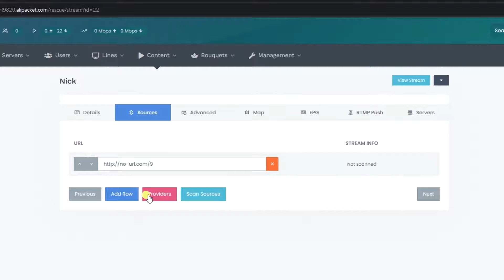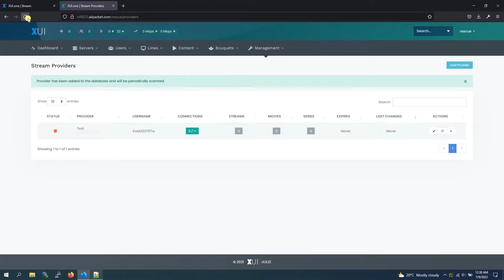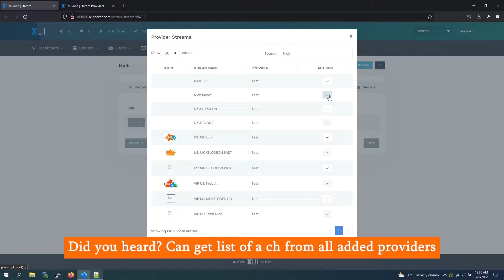XUI.ONE | "Providers Tool" Explained | Quick Search Sources | Class 7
Tech Support On Telegram @lofertech

I'm going to share you how you can use "Providers" tool to less your hard work while working on fix for offline streams. You can add unlimited stream providers and it will automatically search offline stream for you from available providers.

Quick Jumps:
00:36 Offline Streams & Providers Overview
01:06 Adding Providers
01:51 Using Providers Tool

I DO NOT SELL STREAMS/CHANNELS/VOD or ANY illegal stuff. I do tech support only!

Get quick paid help over telegram @lofertech now!